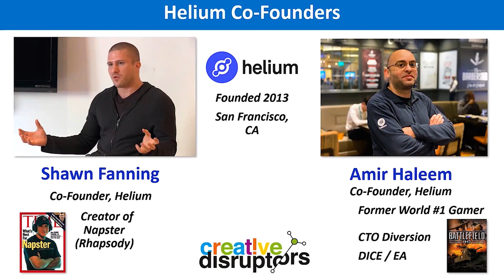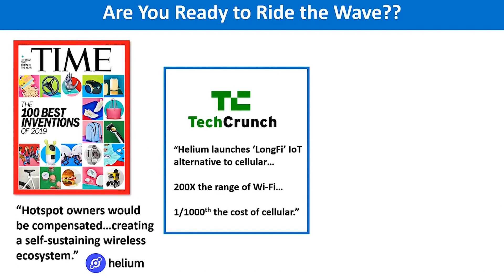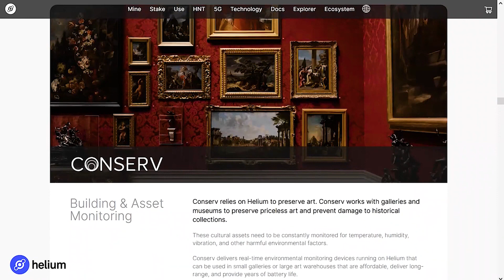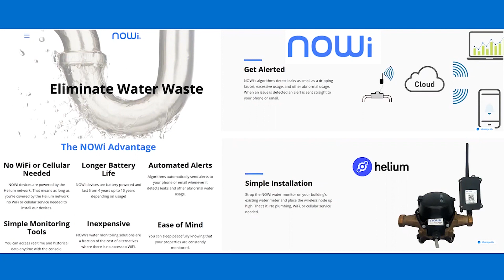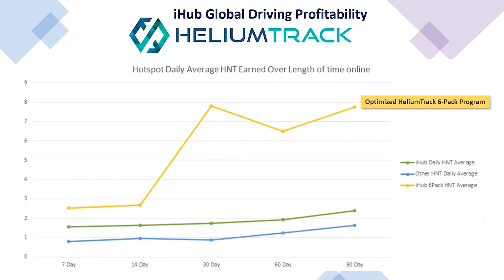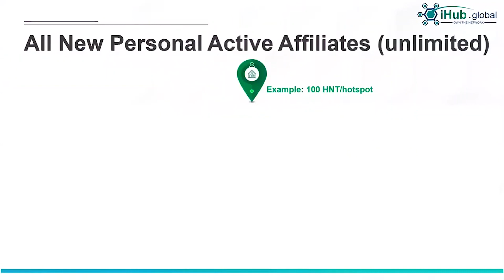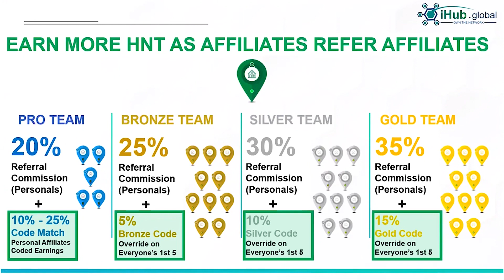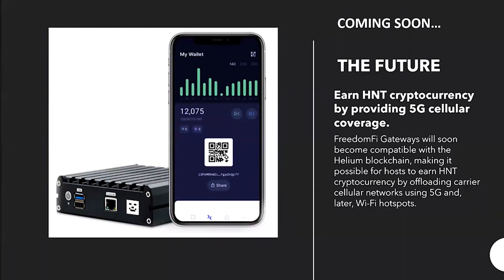Steve Hickey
Get your FREE CryptoCurrency Miner